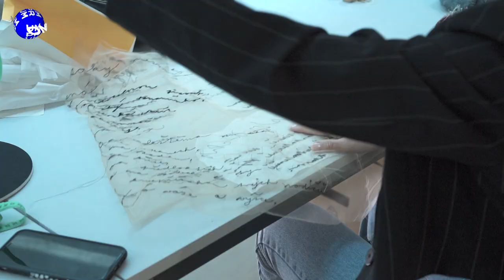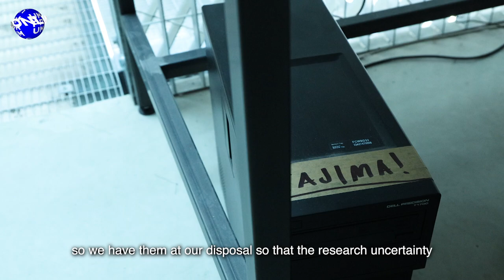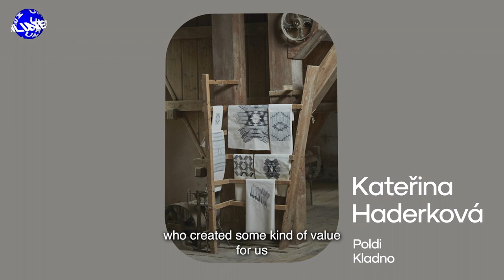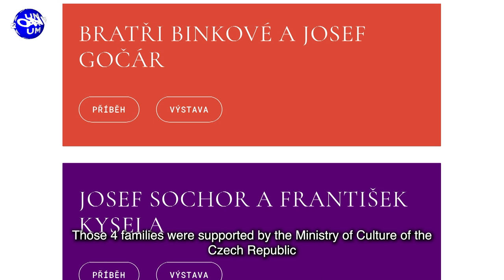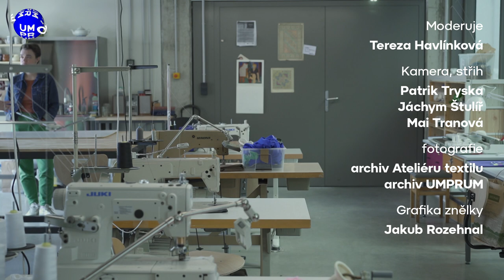UMPRUM Online_rozhovor s Jitkou Škopovou // interview w/Jitka Škopová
Materiálový experiment, hledání ztracené historie a nové cesty průmyslu. Jitka Škopová představuje Ateliér textilu UMPRUM

Ateliér textilu UMPRUM vstupuje spolu s otevřením Technologického centra Mikulandská do nové kapitoly svého působení. Velkorysé zázemí a vybavení umožňuje studentům z celé školy prozkoumávat a využívat technologie související s textilní tvorbou, a tím navazovat na dosavadní aktivity ateliéru, které ve video-reportáži pro UMPRUM Online bilancuje jeho vedoucí Jitka Škopová. Divákům představí projekt věnovaný orobinci, z něhož studenti během pandemie vytvářeli prostorové objekty, kterým předcházelo jeho samotné hledání, sběr a zpracování v návaznosti na cyklus přírody. Ateliér se dlouhodobě věnuje také spolupráci s průmyslem – hledá pro něj nové alternativní cesty s cílem inovovat jej a udržet v chodu. Nezapomíná při tom také na jeho minulost, jejíž paměť je třeba oživit a připomenout pro mladší generaci. Probíhající náročný výzkum zapomenutých historických vazeb mezi českými průmyslníky a umělci z řad UMPRUM právě kulminuje v publikacích a výstavách, o kterých si Jitka Škopová povídala s Terezou Havlínkovou.

Moderuje: Tereza Havlínková
Kamera, střih: Patrik Trska, Jáchym Štulíř, Mai Tranová
Fotografie: Archiv Ateliéru textilu, archiv UMPRUM
Grafika znělky: Jakub Rozehnal
Text: Veronika Soukupová
A Material experiment, a search for lost history and new paths of industry. Jitka Škopová presents the UMPRUM Textile Studio

With the opening of the Mikulandská Technology Centre, the Textile Studio of UMPRUM is entering a new chapter of its activity. The generous facilities and equipment allow students from all over the school to explore and use technologies related to textile creation, and thus build on the activities of the studio so far, which its head Jitka Škopová takes stock of in a video report for UMPRUM Online. The audience will be introduced to a project dedicated to cattails, from which the students created spatial objects during the pandemic, preceded by the actual search, collection, and processing of cattails concerning the cycle of nature. The studio has also been working with industry for a long time - looking for new alternative ways to innovate and keep it going. In doing so, it does not forget its past, the memory of which needs to be revived and recalled for the younger generation. The ongoing and demanding research into the forgotten historical links between Czech industrialists and artists from the UMPRUM ranks is now culminating in publications and exhibitions, which Jitka Škopová discussed with Teresa Havlínková.

Moderator: Tereza Havlínková
Camera, editing: Patrik Trska, Jáchym Štulíř, Mai Tranová
Photo: Archive of the Textile Studio, UMPRUM archive
Title sequence graphics: Jakub Rozehnal
Text: Veronika Soukupová